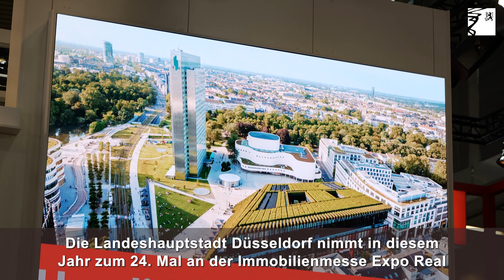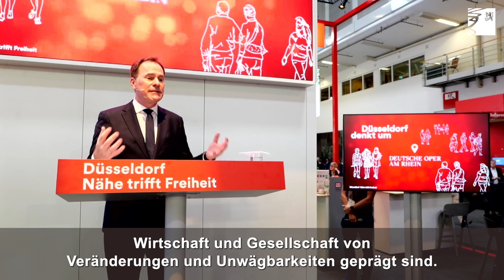Expo Real 2024: 37 Partner begleiten Messeauftritt der Landeshauptstadt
Düsseldorf nimmt in diesem Jahr zum 24. Mal an der Immobilienmesse Expo Real in München teil. Auf dem zweistöckigen Messestand von rund 500 Quadratmetern präsentieren 37 Standpartner ihre Projekte. Mit nachbarschaftlichem Miteinander, innovativen Projekten, Branchenvielfalt und viel Tatendrang möchte Düsseldorf bei der diesjährigen Expo Real als Landeshauptstadt trotz Veränderungen und Unwägbarkeiten am Investitions- und Immobilienmarkt ein positives Zeichen setzen. Daher reisen mit Düsseldorf in diesem Jahr auch Vertreterinnen und Vertreter des Kreis Mettmann nach München.